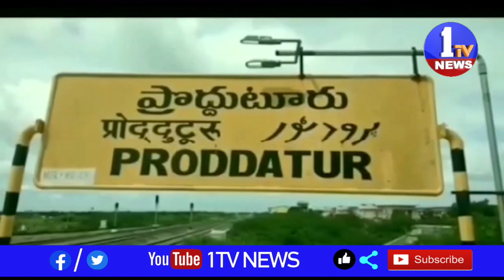కడపజిల్లా ప్రొద్దుటూరు లో రెండో రోజు నామినేషన్ల పర్వంలో ప్రొద్దుటూరు మండలంలోని మేజర్ పంచాయతీ అయిన